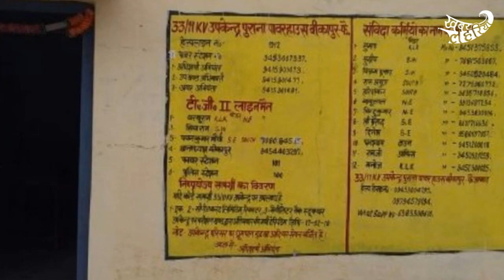दिनभर की बड़ी खबरें सिर्फ खबर लहरिया पर | Khabarein Fatafat | KhabarLahariya